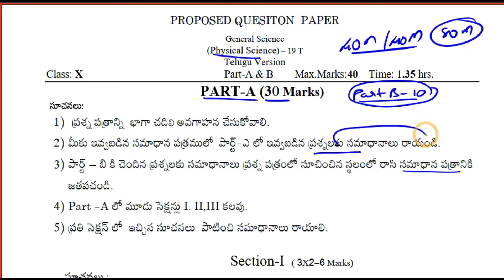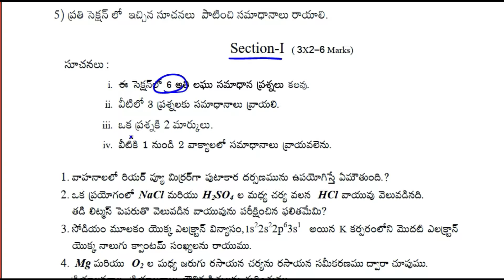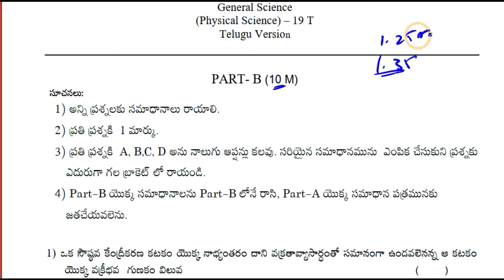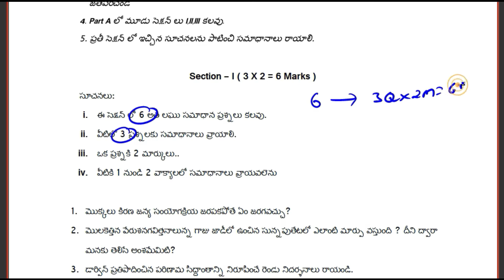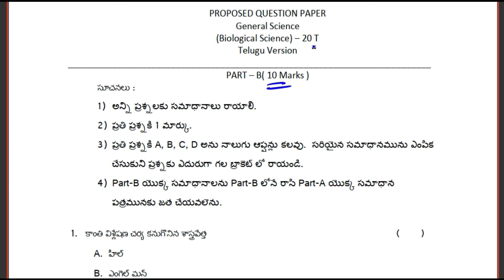10th class science model paper 2021 || TELANGANA || KALYAN ACADEMY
10th class science model paper 2021 || TELANGANA || KALYAN ACADEMY
telangana 10th class science model question paper for 2021 exams